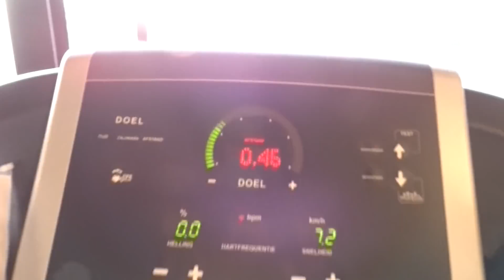WEEKVLOG11: GEKKE CRAVINGS & VLOGGEN MET OPA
Een paar dagen vertraagd, maar de nieuwe weekvlog is er weer! In deze vlog zie je de week van maandag 1 tot zondag 7 oktober. Een week waarin er gewerkt wordt, papa 55 wordt, ik opa uitleg wat dat hele vloggen nou precies is, we een spontane sleepover houden bij vrienden, ik een ongelukje heb met de auto én ik last heb van gekke cravings. Het was een leuke en ik heb 'm weer vastgelegd op beeld!

Veel kijkplezier!

Welkom op het kanaal van Bijzonderkleinwonder! Ik ben Michelle, 25 jaar en sinds 1 mei 2015 getrouwd met Koen. Op 5 mei 2016 zijn wij de trotse papa en mama geworden van onze zoon Morris, en 30 augustus 2017 werd onze zoon Benjamin geboren! Op Bijzonderkleinwonder schrijf ik over onze kinderwens, mijn zwangerschap, jong moeder worden en álles wat daarbij komt kijken. Sinds kort maak ik ook video's om nog meer met jullie te kunnen delen:). Wil je meer van me weten, heb je leuke ideeën, wil je iets kwijt, gewoon even kletsen, of wellicht samenwerken?